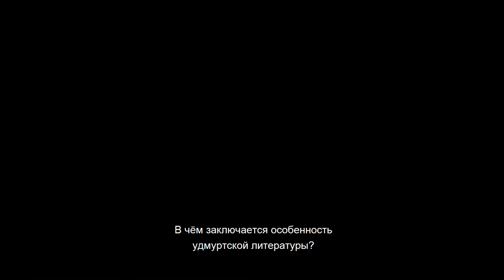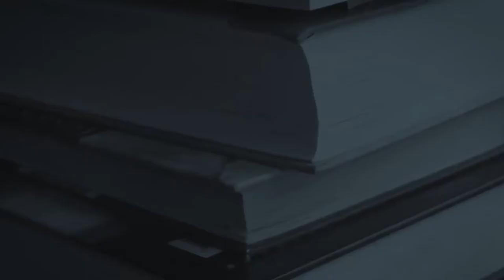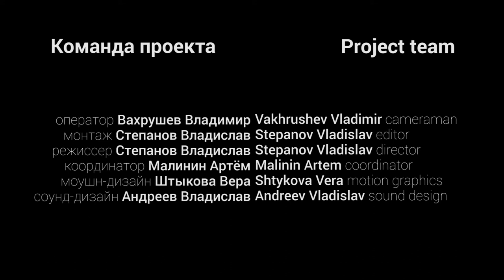ТУБАТ. Арзамазов Туала удмурт литература сярысь (rus sub) / О современной удмуртской литературе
✅ Готово!

Друзья, в этот важный для страны и Удмуртии день образовательный проект "Тубат" презентует лекцию Алексея Андреевича Арзамазова о современной удмуртской литературе.

▶Напомним, Алексей Андреевич - доктор филологических наук, известный поэт, публицист, переводчик, ведущий научный сотрудник УИИЯЛ УдмФИЦ УрО РАН

🙌🏼 Выражаем благодарность за помощь в подготовке материалов для фильма и организации съёмок: Министерству национальной политики Удмуртской Республики,
Музею антропологии и этнографии имени Петра Великого Российской академии наук (Кунтскамера), редакции газеты "Удмурт Дунне",
креативному пространство "Море внутри"